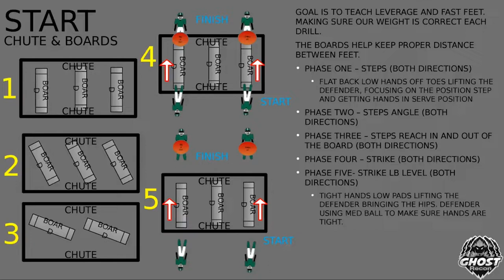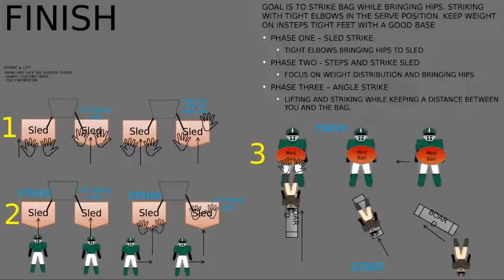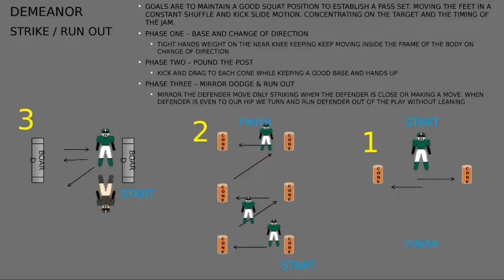Tight End Drill Tape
Football Drill Tape - Tight End - Fallback - H Back